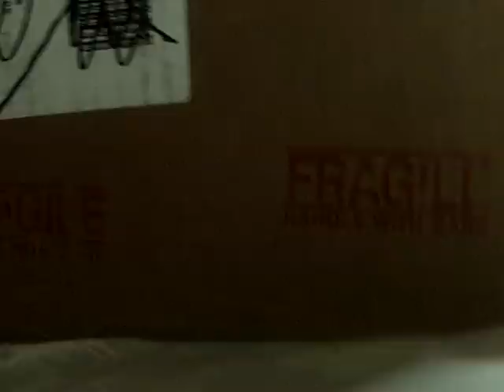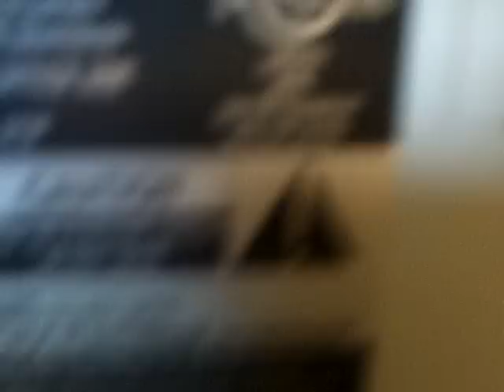Quick Dreamcast review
I was never meant to review games/hardware on youtube but I'm only doing this because I open my big mouth to Metroid1991 -_-; ENJOY!!